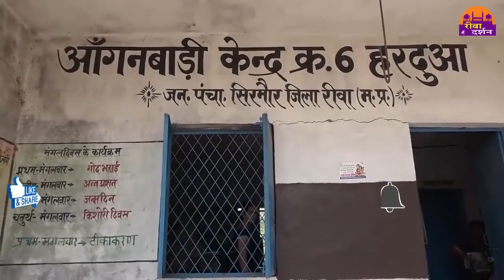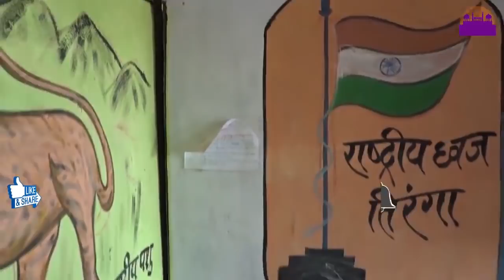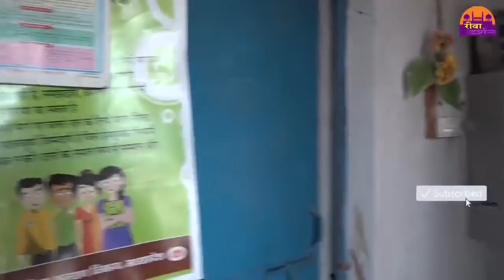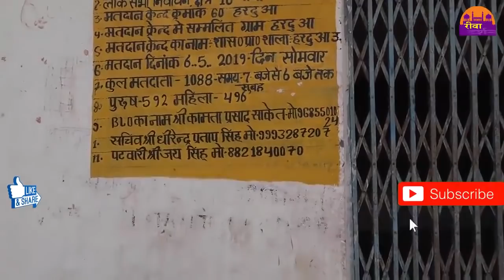REWA सांसद जनार्दन मिश्रा के आदर्श गाँव की ज़मीनी हक़ीक़त ||PART 2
रीवा सांसद का आदर्श गांव हरदुआ देश के प्रधानमंत्री नरेंद्र मोदी ने आपातकाल के दौरान जन क्रांति लाने वाले जननायक नेता जयप्रकाश जिन्हें प्यार से लोग जेपी कहते थे के जन्मदिन 11 अक्टूबर 2014 को लोकसभा के सभी सदस्यों को अपने अपने क्षेत्र में 2 गांव का चयन करने के लिए कहा था प्रधानमंत्री की परिकल्पना से सांसद अपने चुने हुए 2 गांव में मूलभूत समस्याओं को जुटाकर अपने  अपने इलाके में एक आदर्श स्थापित करेंगे गांवों को देख कर लोग कहे गांव हो तो ऐसा हो प्रधानमंत्री की इसी बात को ध्यान में रखते हुए रीवा सांसद जनार्दन मिश्रा ने 2 गांव को गोद लिया इन्हीं में से एक गांव है रीवा से सिमरिया मार्ग पर मुख्य मार्ग से लगा हुआ हरदुआ यह गांव रीवा से लगभग 30 किलोमीटर दूर और सिमरिया से लगभग 10 किलोमीटर पहले स्थित है लोकसभा चुनाव के मतदान के लिए उल्टी गिनती प्रारंभ हो गई है रीवा लोकसभा क्षेत्र में 6 तारीख को मतदान होना है ऐसे में हमने सोचा प्रधानमंत्री का सपना रीवा सांसद जनार्दन मिश्रा का आदर्श गांव हमें देखना चाहिए आइए आपको दिखाते हैं हरदुआ गांव की हकीकत हर दुआ में जैसे ही आप प्रवेश करते हैं टूटी फूटी सड़कें चारों और टहल रहे मवेशी आपका स्वागत करते हैं आप समझ जाइए हम हर दुआ पहुंच चुके हैं गांव के अंदर का नजारा काफी दिलचस्प है यहां पर कहने को तो हर कदम में हैंड पंप गड़े हुए हैं लेकिन इनमें से एक भी हैंडपंप पानी उगलने के लिए तैयार नहीं है कहीं पानी नहीं है तो कहीं राइजिंग पाइप उखड़ा हुआ है तो कहीं और समस्या है 12 जनवरी 2018 को यहां पर पानी की टंकी बन गई थी लेकिन आज तक उस में एक भी बूंद पानी नहीं पहुंचाया जा सका पानी की टंकी के बगल में एक आंगनवाड़ी केंद्र है हमने सोचा था यहां पर बच्चों के लिए सारी मूलभूत सुविधाएं उपलब्ध होंगी लेकिन बगैर बिजली पानी के इस गर्मी के मौसम में कौन बच्चा आंगनबाड़ी केंद्र में आएगा कहने को तो स्कूल है यहां पर हैंडपंप भी लगे हैं लेकिन पानी नहीं है अब जिम्मेदारों को कौन बताए टॉयलेट गंदा पड़ा है वहां पर पानी भी नहीं है शायद इसीलिए टीचर है छात्र नहीं है हमने सोचा प्रधानमंत्री की योजनाओं का आदर्श गांव में जरा हालचाल भी लेना चाहिए हमने कुछ लोगों से बात की पता चला आवास के लिए पैसा नहीं मिला तो किसी को टॉयलेट बनवाने के लिए हमारा कारवां बढ़ता गया आदर्श गांव की हकीकत एक एक करके सामने आने लगी तभी हमारी नजर दूसरे आंगनबाड़ी केंद्र पर पड़ी यहां पर कार्यकर्ता तो थी लेकिन बच्चे नहीं थे वजह पूछने पर पता चला बिल्डिंग पिछले साल ही बनी है लेकिन बिल्डिंग के हालात इतने खराब है कि बच्चों को बुलाने की हिम्मत ही नहीं पड़ती मौसम ऐसा भी नहीं कि बच्चों को बाहर बैठा ला जा सके पूरे हर दुआ में एक बात कॉमन मिली टॉयलेट तो बने हैं लेकिन सब गंदे पड़े हैं पूरे गांव में पानी का अकाल है एकमात्र हैंड पंप बिजली से चलने वाला यहां पर चालू हालत में है पूरा गांव इसी हैंडपंप के सहारे अपना जीवन चलाने के लिए मजबूर क्या बुजुर्ग क्या महिलाएं क्या बच्चे क्या बच्चियां सभी यहां पर पानी भरते नहाते धोते नजर आ जाएंगे मानो गांव की चौपाल यही है कल्पना करिए देश के प्रधानमंत्री का एक सपना जिसे उन्होंने जननायक जयप्रकाश के नाम से प्रारंभ किया था उसका हश्र क्या यही होना था करोड़ों रुपए खर्च करके बनी टंकी में पानी नहीं गांव के सारे टॉयलेट बंद पड़े हैं आंगनबाड़ी है सुविधाएं नहीं स्कूल है लेकिन उसमें बच्चे जाने के लिए तैयार नहीं गांव वालों का कहना था अगर यही आदर्श गांव है तो हमें ऐसा गांव नहीं चाहिए